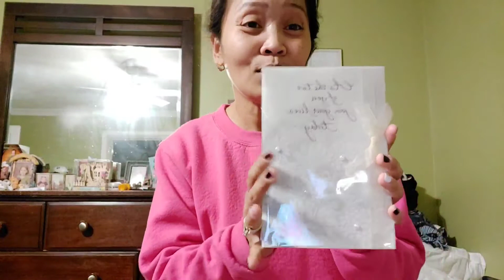Secret Item in shopping